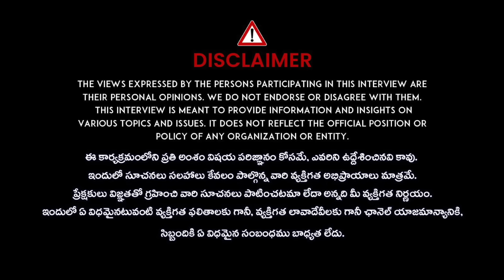Maoist Party Press Member Navata Allies Anitha Exclusive Interview | Crime Confessions | iDream